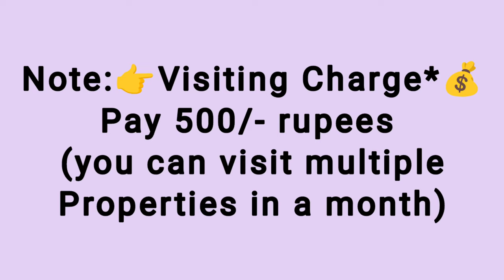🆔 -420|| Ramnagar 1bhk flat for sale || 1bhk flat for sale in Visakhapatnam || Zahir Consultancy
Ramnagar 1bhk flat for sale || 1bhk flat for sale in Visakhapatnam || Zahir Consultancy

650 Sft. 8y Old Flat For Sale , Ready To Move   North/F , Wood Work Done,
With Premium Emulsions, 1bedrooms And 1Bathroom 1st/Floor, Stair Case, Lift,
80sft Car Parking.100% Vaasthu, Centralluy Located .
(Uds 20Sqyds.)  (Rs: 35L)
AT… Near  Care Hospital Down, Ram Nagar, Vsp, AP 530002

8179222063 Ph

ZAHIR  CONSULTANCY
Door No:45-42-17,Haseen Manzil, Master HOMEO Vaidyalayam
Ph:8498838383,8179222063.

2bhk new flat for sale shivaji palem||